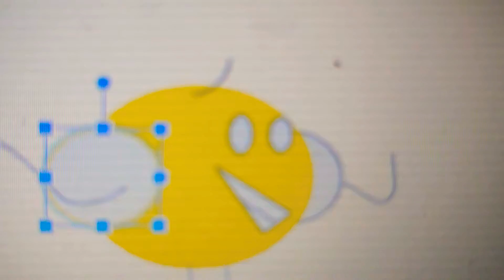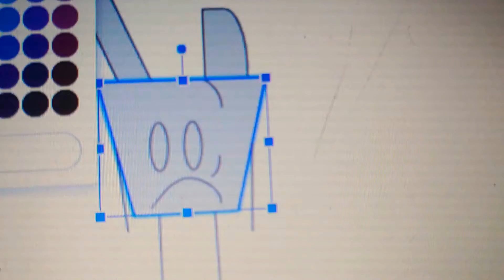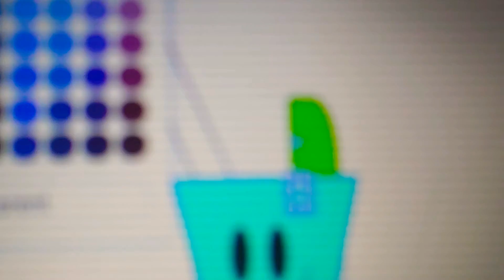Lemon's Mistake Speed Drawing [Ep.1] | Animation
Speed Drawing of Some Mistake From Lemon and Glass Cup knows.